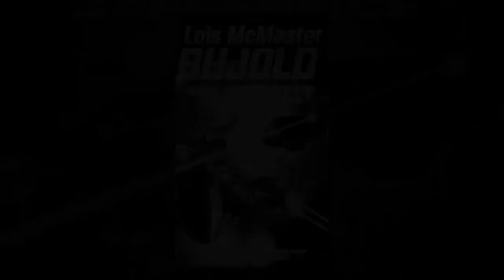Lo mejor de Joe R. Lansdale Audiolibros